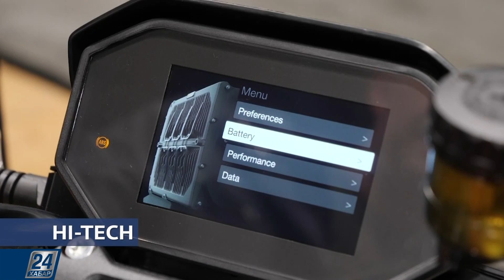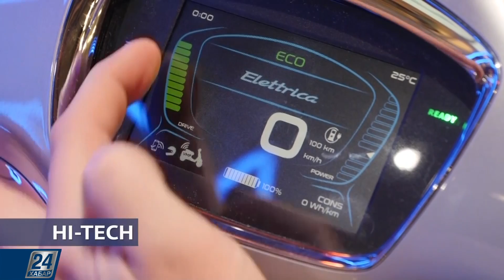Hi-Tech. Мотоциклдің үні өшті